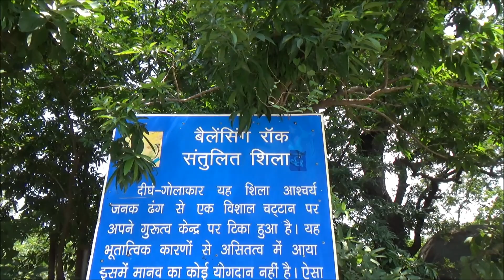MP Vlog 13, Balancing Rock, Must Visit Tourist Spot, Jabalpur Madhya Pradesh Travel Vlog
Balancing Rock or Santulit Shila in Jabalpur is one of the Most Visited Tourist Destinations of Madhya Pradesh. This big boulder rock has got naturally installed on another huge rock. The Balancing Rock and Madan Mahal Fort are located just opposite to each other in the same area. The sourroundings of the Balancing Rock is not so clean and full of bushes. The Balancing Rock is a place where you could spend 15 minutes and then go for Madan Mahal fort.

Purchase Link Of My Vlogging Kit :
Samsung Galaxy M13 6GB + 128GB 6000 mAh Battery